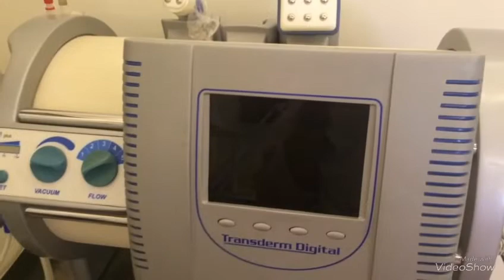Perawat Saudi Arabia